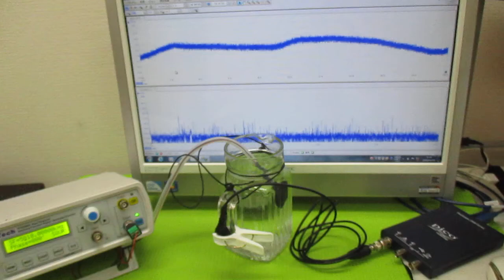音と超音波の組み合わせを利用した超音波制御 ultrasonic-labo